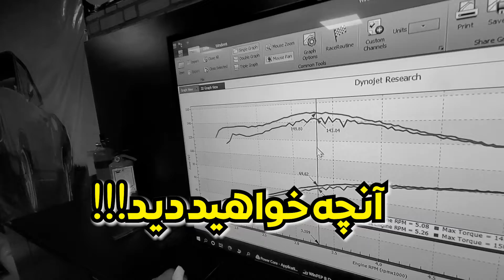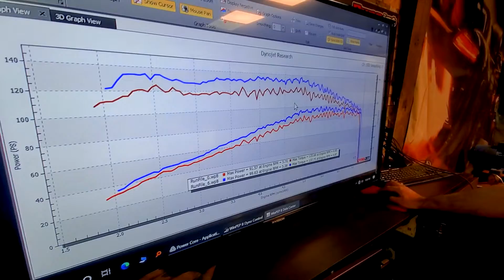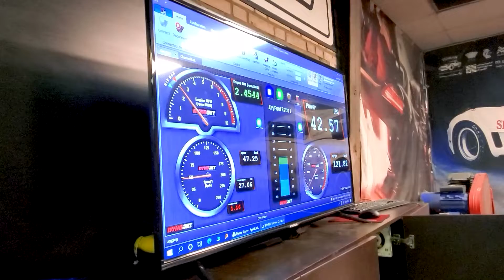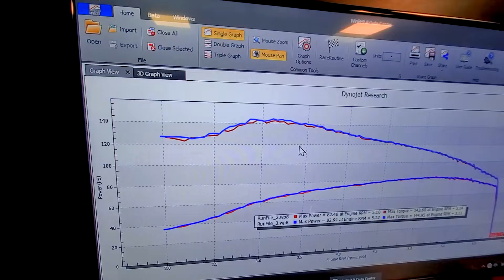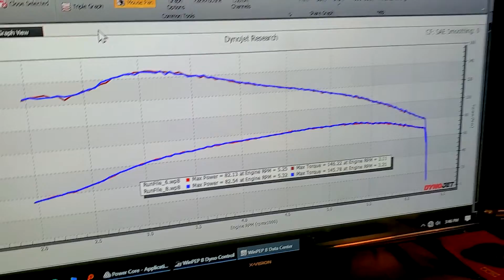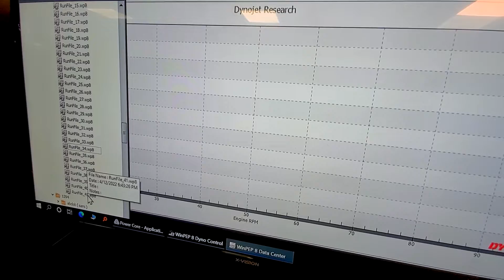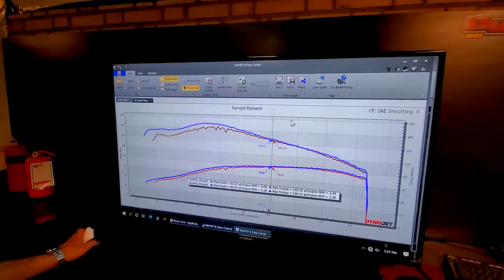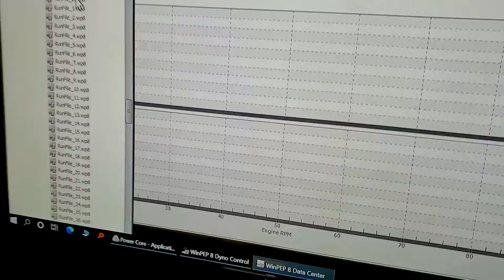ولاگ - کیت مکش بد، چقدر تاثیر داره؟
ممنون از حمایتتون، یادتون نره حتما سابسکرایب کنید
با کمک شما ماشین بازی رو لذت بخش می کنیم